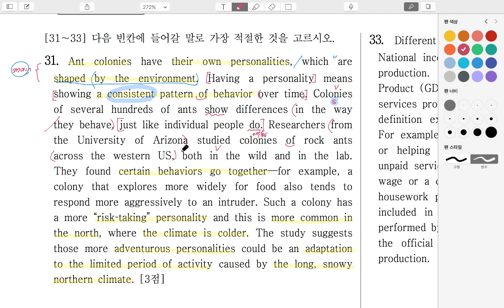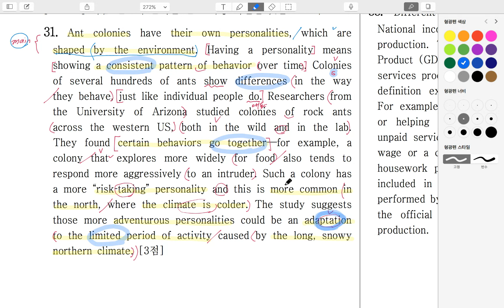2015년_고2_6월_31번